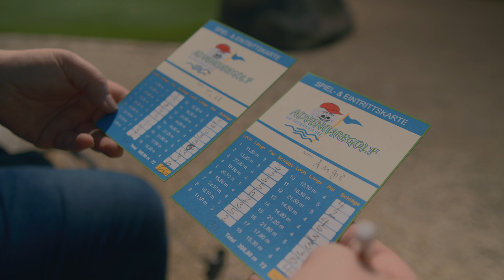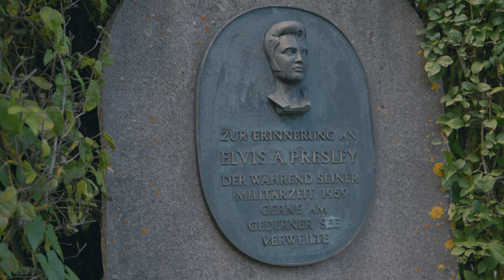Wie ein Urlaubstag mit dem VW T4 Camper - Daily-Vlog St.2-114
Ein weiterer Tag am Gelderner See mit Adventure Golf und Fahrradtour. Ausserdem gibt es viel Essen und eine Tretbootfahr.

Mein Equipment:

-Sony FX30
-Sony a6400
-MacBook Pro
-iPadAir2